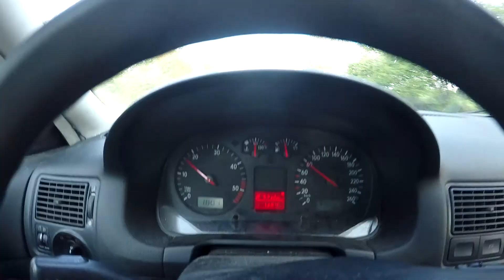Kitesurfing during the best spring ever!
Kiteboarding during the best spring ever! Looks like a dream haha